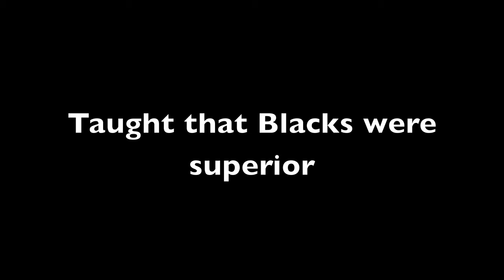civil rights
this is for Sission